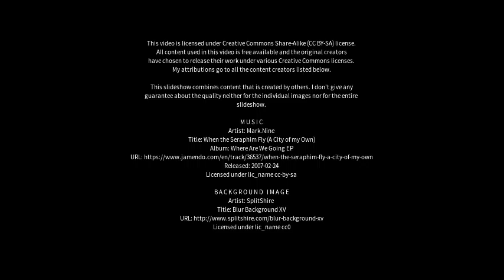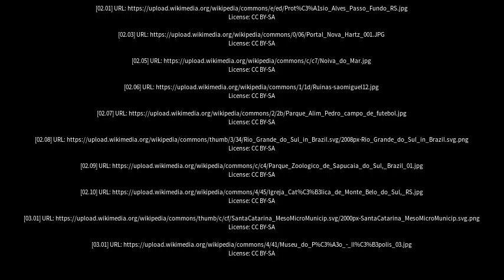Best places to visit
Best places to visit - Tupanciretã (Brazil) Best places to visit - Slideshows from all over the world - City trips, nature pictures, etc.